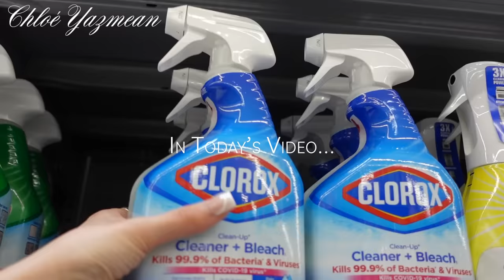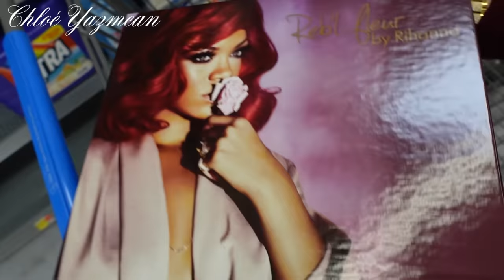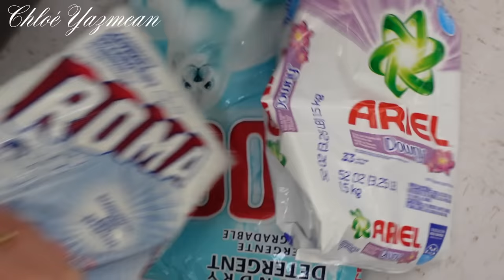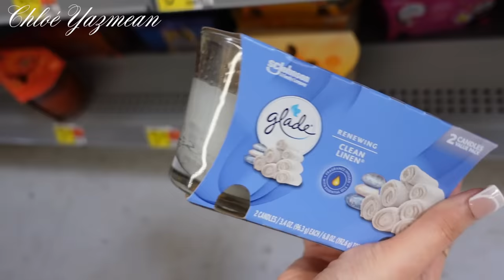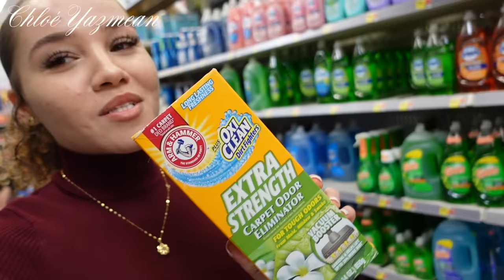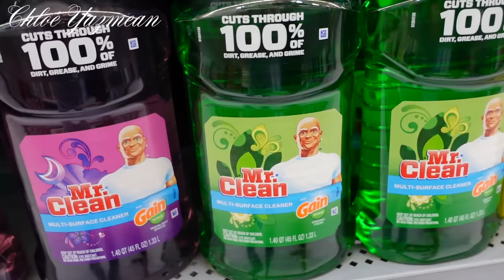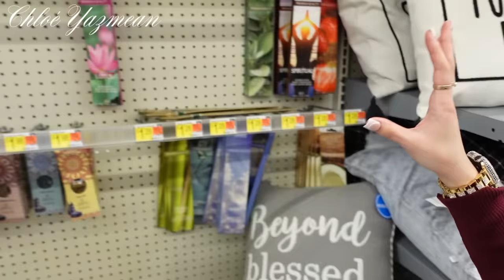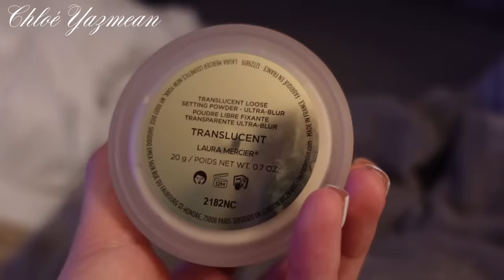Household Cleaning Supplies Shopping! FT. My Mama!!